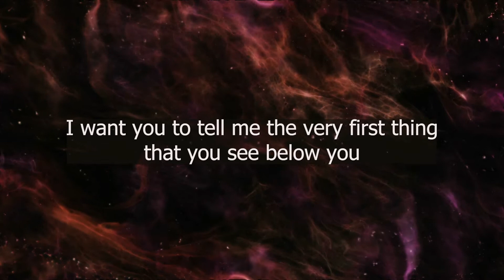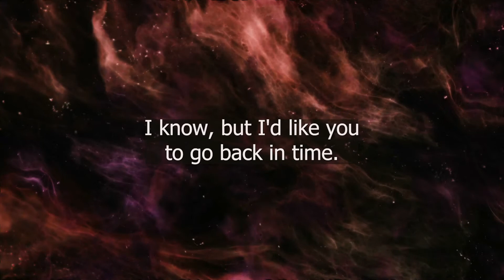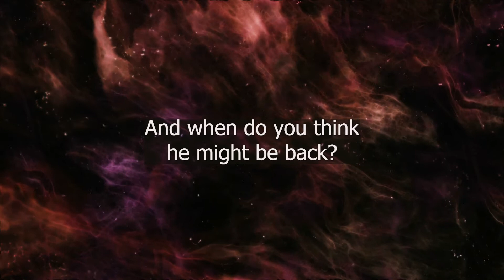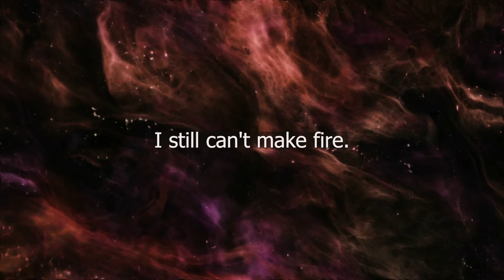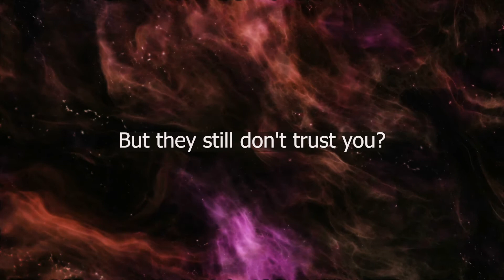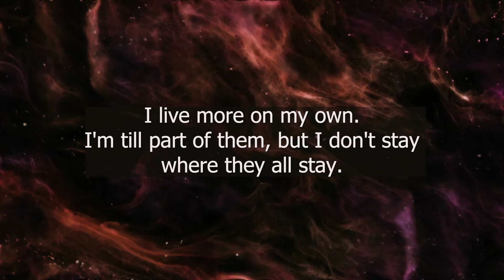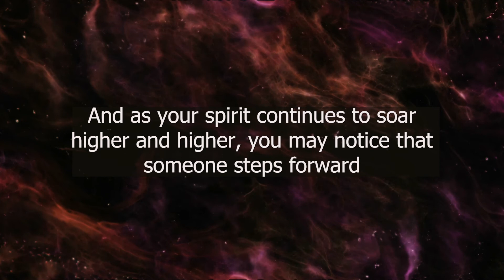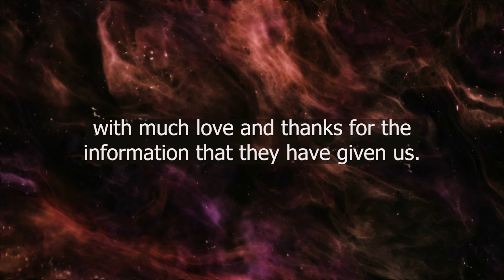A white man sees himself as a Native American killed by white men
This client was a man of a few words :), but the message that came through him was clear -  you cannot protect everyone from pain and suffering, so let go of the guilt.

Natalie Candela, PhD is a certified hypnotherapist, QHHT practitioner,  transformation coach, and spiritual teacher. Her passion is helping people transform their lives in powerful ways. Hypnotherapy is a powerful tool in achieving many goals from individual behavioral issues, such as overcoming fear, improving performance, or managing stress, to creating sweeping life changes that may include healing past trauma, finding a new direction in life, improving self-esteem, going through a spiritual awakening, etc. Natalie assists people who have had near-death experiences and/or alien contact to understand, process, heal, and integrate those experiences using hypnosis and spiritual coaching. Natalie can be reached through AwakenedHypnosis.com